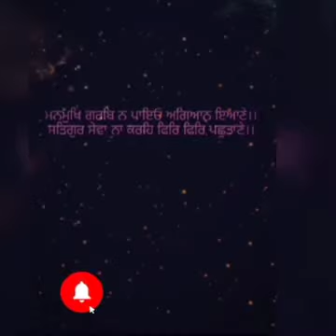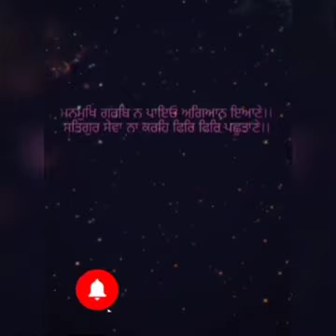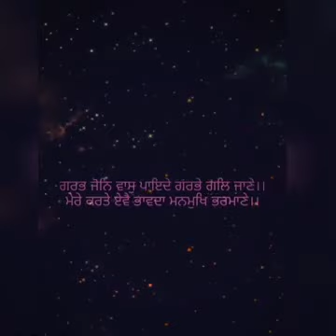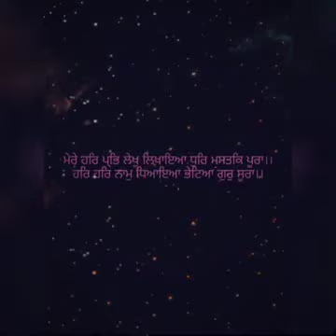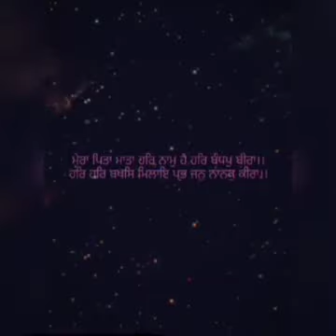Class X | Punjabi | Chapter 1 | Sir Jawahar Singh Public School